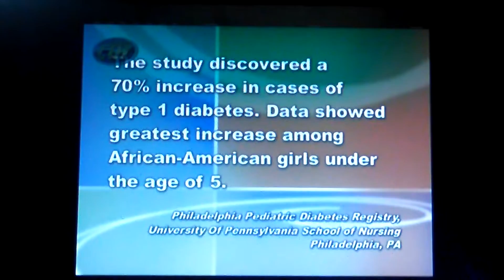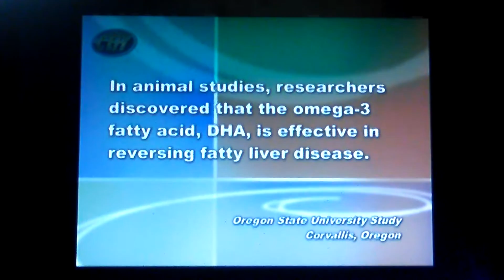Dr. Becker Discusses Diabetes and Fatty Liver Disease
In The News commentary on Your Health